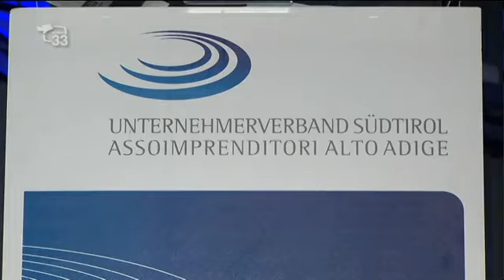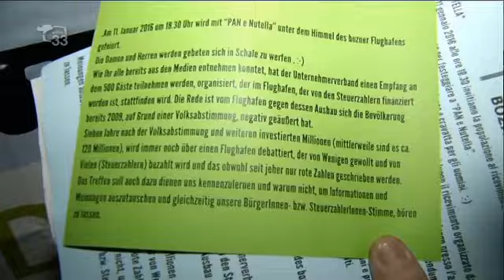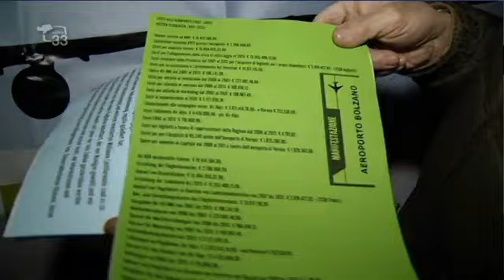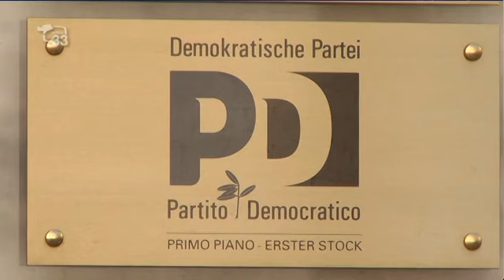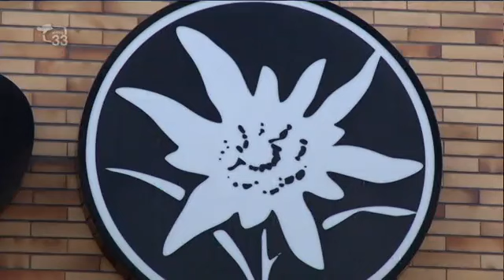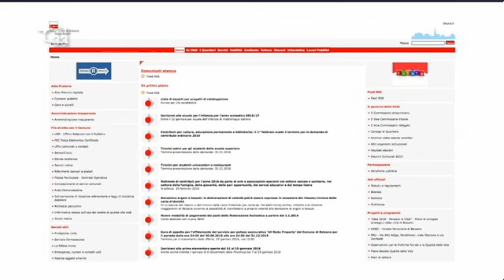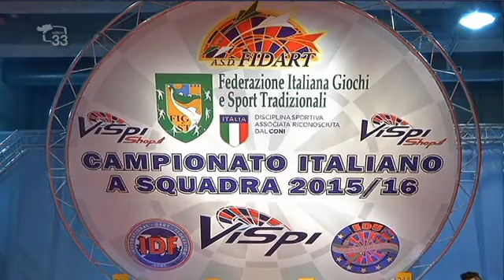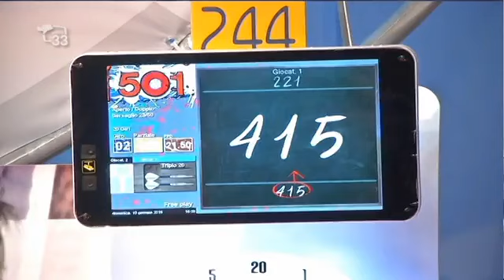TG33 1300 del 12.01.16